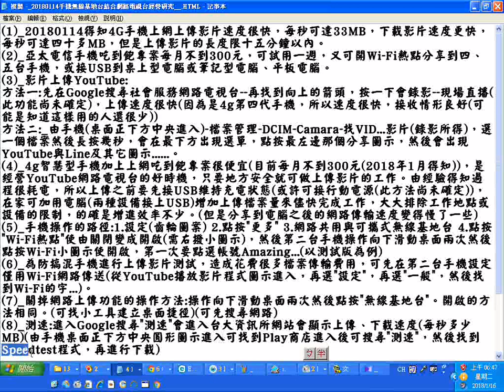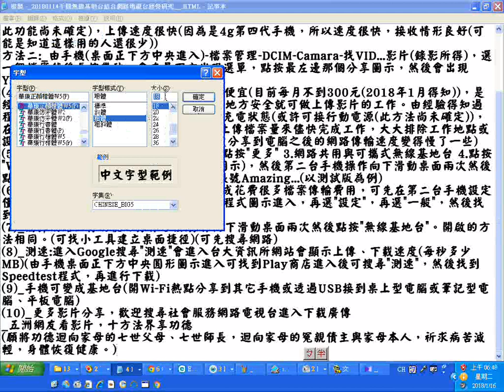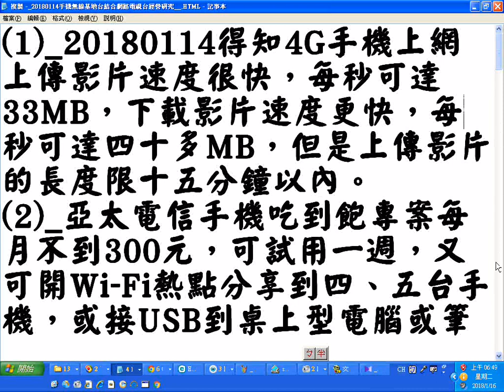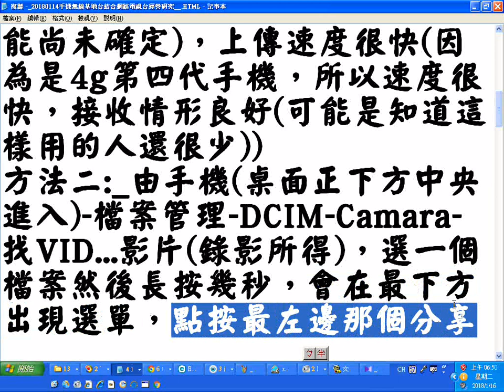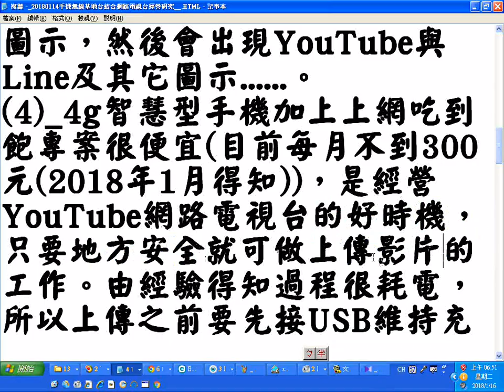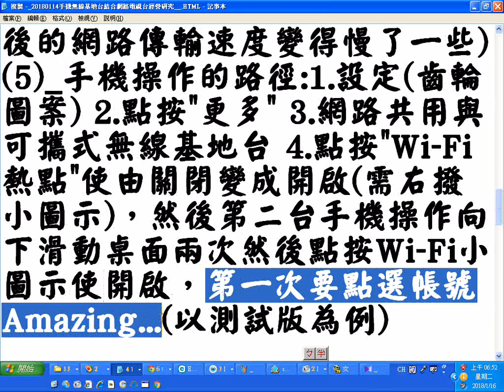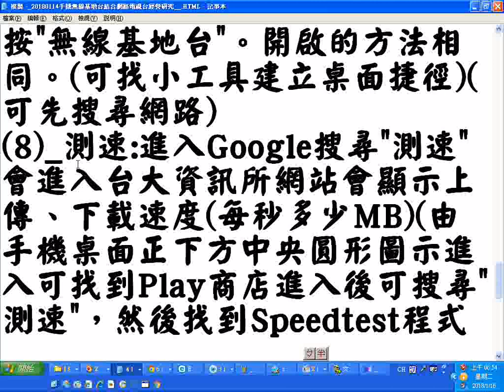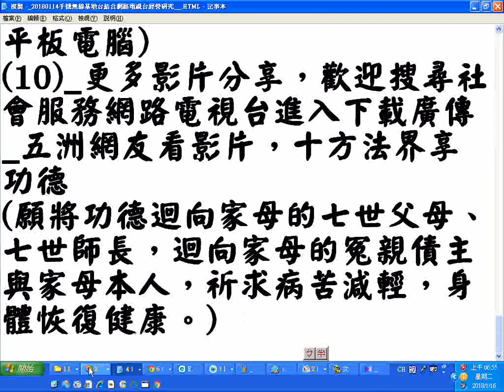20180116G手機無線基地台結合網路電視台經營研究_網路申辦有不綁約的優待，又已知上傳或下載的速度可達21Mbps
筆者因長期未上班無收入，加以將進入老年又有八十多歲母親還在加護病房，以後還有得照顧，所以暫時將影片允許有廣告，期望有一些經濟補助，請道親前賢們、各界網友們諒解(過程有審查，也不一定會通過，目前規定只要頻道過去 12 個月的觀看時間達 4,000 小時且擁有 1,000 名以上的訂閱者，即符合接受審查的資格。元月十八日得知累積的觀看時數3,180，訂閱人數512)。附贈厚禮(人類大福音)學佛參考資源大辭典匯集--道場，講師的最佳助手fo-dic(all_in_one_but_no-sale).rar